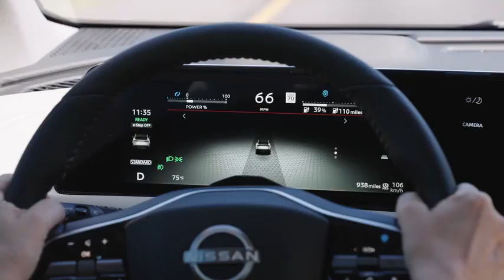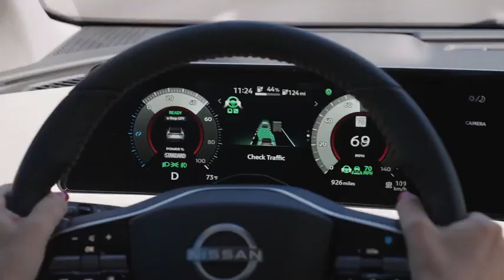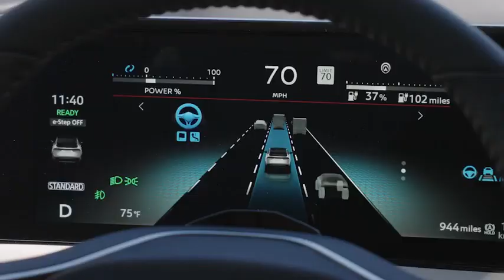2023 Nissan Ariya Press Kit